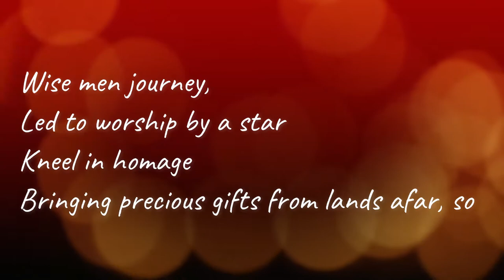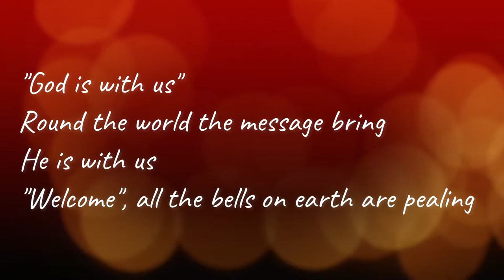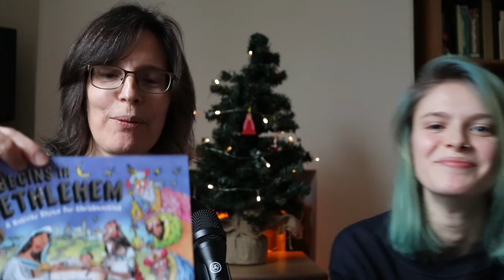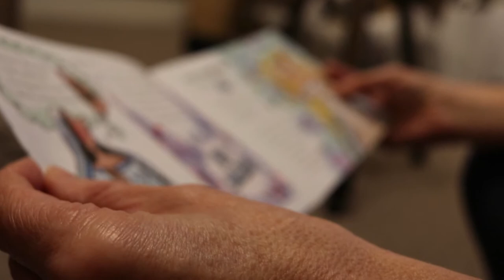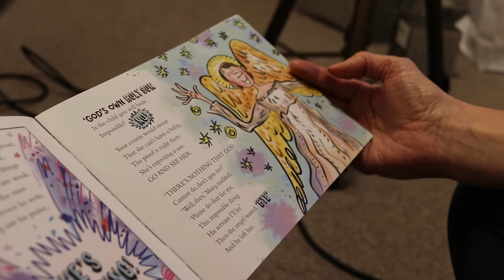Christmas Zone Clubs at Home - week 1